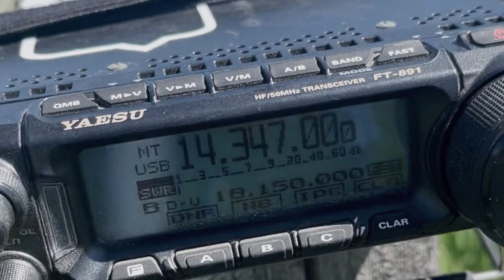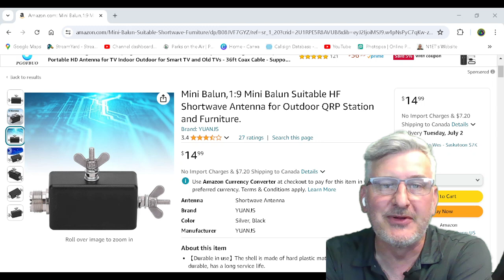Fence WIRE Ham Radio ANTENNA THAT WORKS THE WORLD!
Can BE One of the best HF wire antennas that is also FREE.

US AMAZON
1:9 Mini Balun

CA AMAZON
1:9 Mini Balun

👉If you feeling generous please toss a coin in the tip jar.  It would make my day!

🍻Stop by The HamJazz Watering hole and lets chat